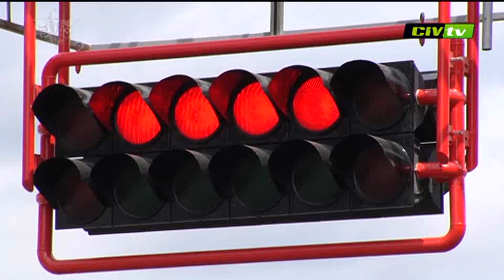5^Prova Coppa Italia 2011